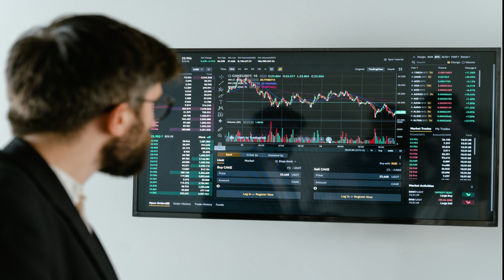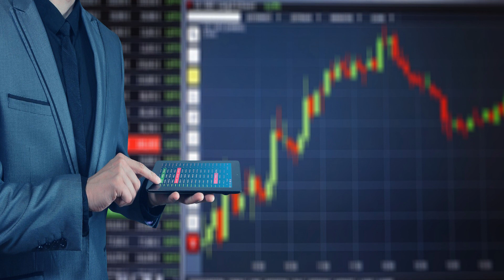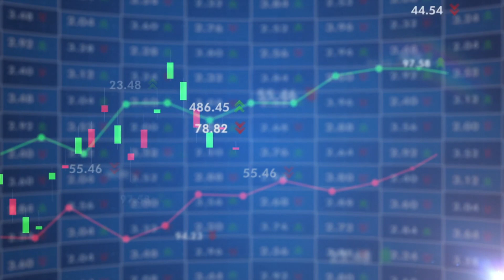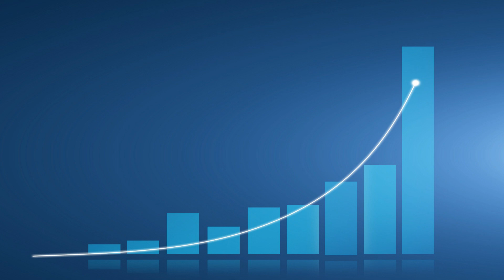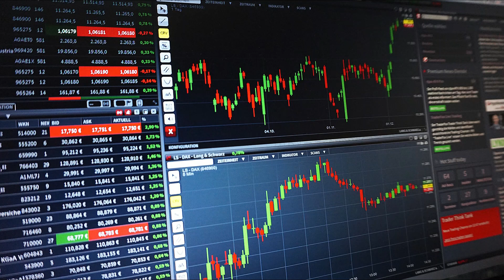Ist Aktien kaufen und halten wirklich besser als Trading?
Viele Anleger schwören auf die Buy and Hold Strategie. Aktien kaufen und für lange Zeit liegen lassen und dann nach vielen Jahren einen fetten Gewinn einstreichen. Genau das ist der Traum vieler Anleger. In diesem Video vergleiche ich diese Strategie mit dem Trading. Das Trading gilt zwar als riskanter, es hat aber auch Vorteile. Welche dies sind, erkläre ich in diesem Video. Auch erkläre ich anhand einer Geschichte, warum Buy and Hold nicht immer und für jeden funktioniert.

Sämtliche Inhalte dienen einzig der Information und Unterhaltung und sind ausschließlich meine persönliche Meinung. Zuschauer sind ausdrücklich aufgefordert, sich zu den Inhalten eine eigene Meinung zu bilden und ggf. professionelle Beratung aufzusuchen. Mit den Sternchen (*) gekennzeichneten Links unterstützt du diesen Kanal.